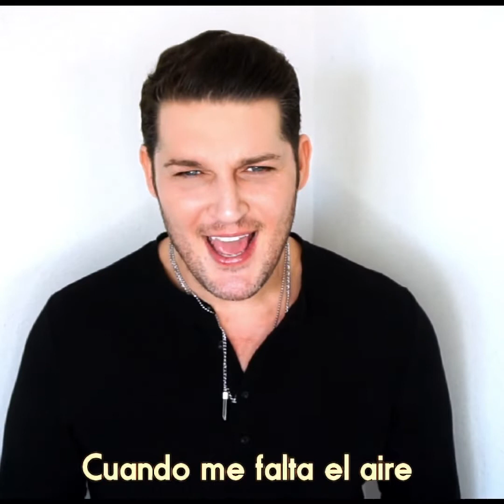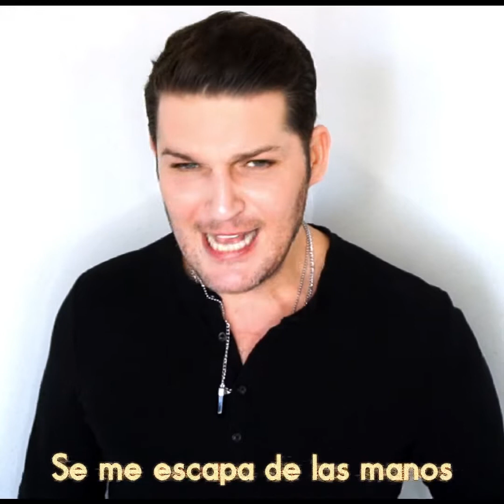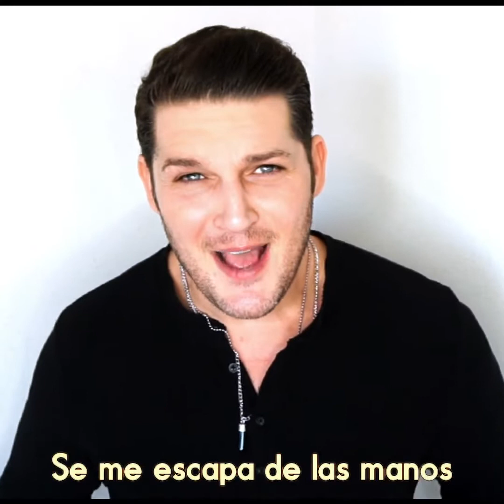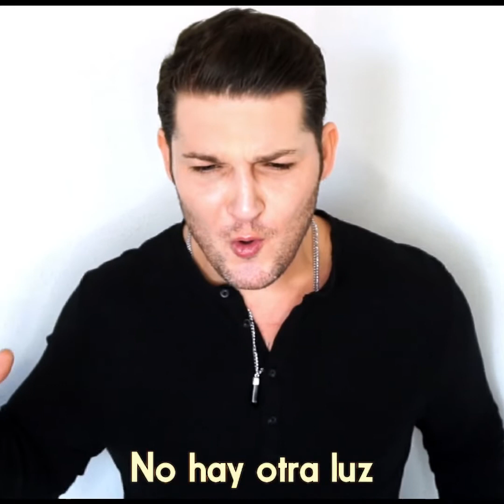“Llevo tu luz” solo voz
Bueno me ha parecido interesante compartir con vosotr@s esta versión del tema donde solo aparezca la línea de voz. Que opináis? Que os parece? Decidme cosas 🤗🤗🤗🤗